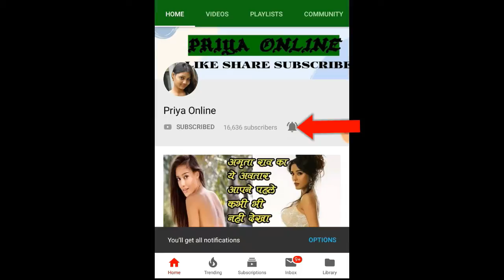24 साल पहले माधुरी की वजह से ये फिल्म नहीं करना चाहती थी करिश्मा कपूर, इस बात को लेकर थी घबराहट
Karisma Kapoor is about to arrive as a guest on TV's most popular singing reality show Indian Idol 12. During this, he shared many funny stories related to his career and film. He also gave a stellar performance in the show on the song of the blockbuster film Dil To Pagal Hai, which came 24 years ago. At the same time, shared an anecdote about the film. She told in the show that she did not want to work in this film just because of Madhuri Dixit. However, after director Yash Chopra's accolade, she agreed and she also received the National Award for Supporting Actress for this film.

The film Dil To Pagal Hai released in 1997 is a superhit film. The love triangle between Shah Rukh Khan, Madhuri Dixit and Karisma Kapoor in this romantic drama film was a huge hit. Interestingly, Karisma was getting nervous before doing this film. She told that she did not want to do the film because of Madhuri Dixit.

He told- Many actors had rejected the role because of dancing with Madhuri Dixit. they
1 is a great dancer and performing dance with him is not easy. Karishma told- Earlier I too was avoiding accepting the role and had said that this cannot happen. Then finally Yash ji and Aditya Chopra narrated the script to me. Still I was very scared.

He told- My mother also said that I should take this challenge. He said that you are a big fan of Madhuri Dixit and you should do this. You work hard and see you shine. Praising Madhuri and Shahrukh Khan, Karisma said that both were very supportive of my performance and with their help it all happened.